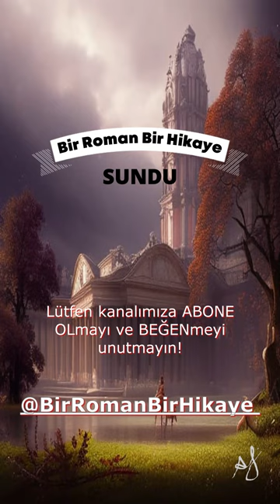Sesli Kitap, Pastoral Senfoni, Andre Gide, Bir Roman Bir Hikaye, Sesli Kitap, Tek Parça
Pastoral Senfoni Andre Gide'nin Nobel Ödüllü Otobiyografik Günlük Türünde  Yazılmış Dikkat Çekici Romanıdır.

Pastoral Senfoni Ne Anlatıyor?

Bir Papazın Hayatındaki Küçük Kör Bir Kızın Bıraktığı izleri Konu Alıyor.Oldukça İlginç Hikayesi olan Kitap Aslında bir Senfoni dir.

Her gün saat 21:00 de akıcı ve duru bir üslupla seslendirilen klasik kitaplar tek parça halinde sizlerle.

Bir Roman Bir Hikaye, Türkçe, Sesli Kitap, Tek Parça, Uykudan Önce, Uyumanızı kolaylaştıracak kota dostu bir video yayında. Beğeni ve yorumlarınız, bildirimleri açmanız kanalımızın geniş kitlelere erişimini sağlayacağından şimdiden teşekkür ediyoruz.